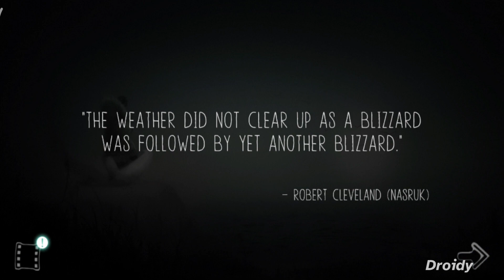Never Alone Ki Edition Android Gameplay HD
Guide both characters in single-player mode or play cooperatively with a friend as you trek through frozen tundra, leap across treacherous ice floes, swim through underwater caverns and face enemies both strange and familiar. (NOTE: An Android-compatible game controller, such as the Nvidia Shield Controller, is required to play and two controllers are required for local co-op play).

On over 75 "Best of 2014" lists, and winner of "Best Debut Game" at the 2015 BAFTA Games Awards as well as "Game of the Year" and "Most Significant Impact" at the 2015 Games for Change Awards, nearly 40 Alaska Native elders, storytellers and community members contributed to the making of the game.